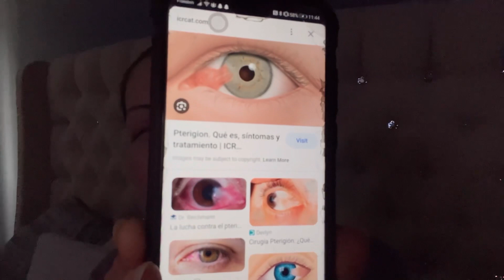ASI VOY SIGUIENTE DÍA CIRUGÍA PTERIGION CARNOCIDAD EN EL OJO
Hola! Manas  🫶🏻.

PD: No soy perfecta pero aquí andamos echándole ganas a la vida 😂. Bendiciones 🙏🏻.

Soy Gloria Vlogs ✌🏻😃 🌺.
Nos vemos en el próximo videito 💕 👍🏻..

Músico: @iksonmusic